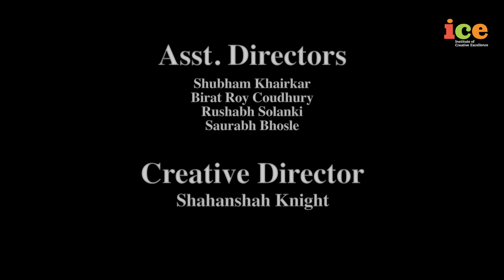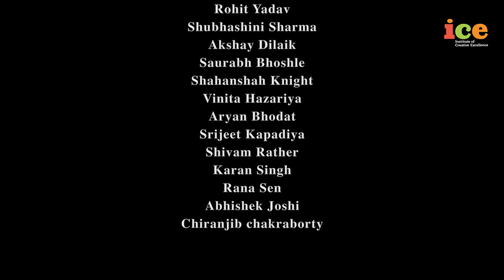Chapter 2 - Web Series Official I ICE Balaji Telefilms Pvt. Ltd.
Directed by- Souvik Pal

Creative Director - Shahanshah Knight

Asst. Director-  Birat Roy Chaudhry
                           Rushabh Solanki
                           Shubham Khairkar
                           Saurabh Bhosle

Executve Producer - Anuj Yadav

Story & Screenplay- Shubham Khairkar
                                    Souvik Pal
                                    Saurabh Bhosle

Cast-  Swastika Hazarika
           Abhishek Joshi
           Sneha Mule
           Anirudh Khurana
           Himansu Prasad
           Manjeet khanna
           Aditya Gedam
           Kasturi Hazarika
           Ujjawal Dailik
           Rohit Yadav
           Shubhasini Sharma
           Akshay Dilaik
           Saurabh Bhoshle
           Shahanshah Knight
           Vinita hazarika
           Aryan Bhodat
           Srijeet Kapadiya
           Shivam Rather
           Karan Singh
           Rana Sen
           Chiranjib Chakraborty

D.O.P-  Aditya Kuril
             Ojesh Shrivastava
             Jayesh Vrusiraj

Music & Sound - Kalrav Sarojwal

Edited by - Pankaj Gupta